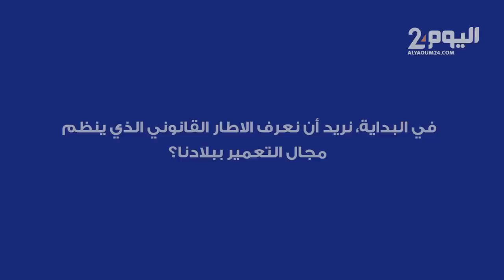خلفيات وأبعاد مخطط تهيئة الرباط (حوار مع المهندس محمد الحبيب البكدوري)